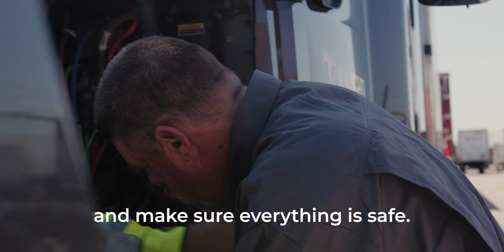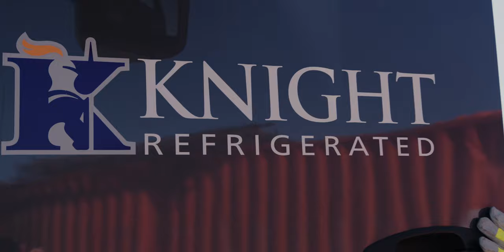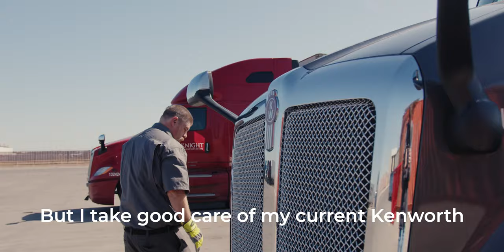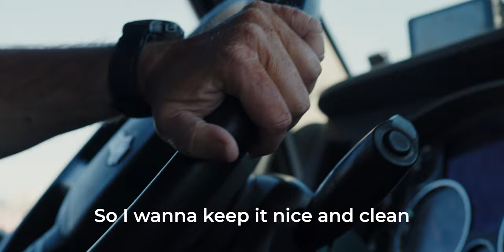2022 TCA Driver of the Year | Richard Boehrer | Dialogue with a Driver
Richard Boehrer was born hearing impaired but that didn't stop him from achieving his goal of having a successful career in trucking. After 10 years and over a million miles, Richard was named Driver of the Year by the Truckload Carriers Association.